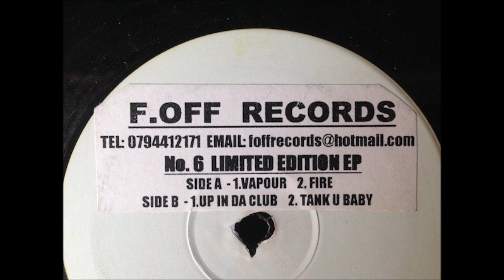Unknown Artist - Up In Da Club [FOFF 006]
Artist(s): Unknown Artist
Album: No. 6 [FOFF 006]
Year:
Genre: UK Garage
Label: F. Off Recordings